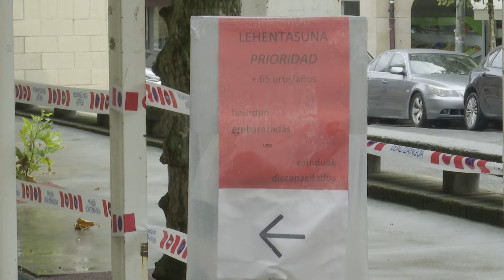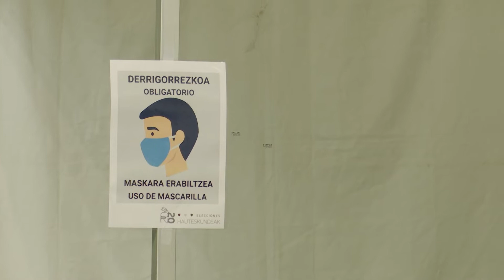Vecinos de Ordizia (Gipuzkoa) votan con normalidad en plena crisis del COVID-19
Vecinos de Ordizia (Gipuzkoa) han acudido a votar con normalidad para elegir representantes al Parlamento Vasco, en medio de un brote de covid-19, que contabiliza 70 infectados es la localidad.